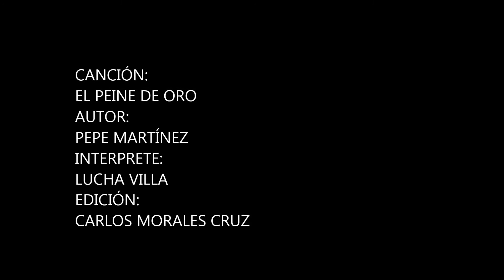El peine de oro Lucha Villa 2014